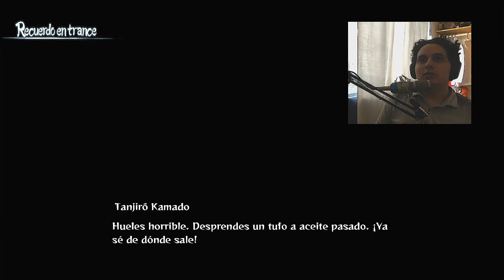¡VAMOS CONTRA 3 DEMONIOS! (EL DEMONIO DEL PANTANO) || KNY GAMEPLAY ESPAÑOL || EP. 3 || MR DUCK PLUS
Hola! No te vayas sin dejar tu suscripción ya que al ser un canal en crecimiento me ayudarías bastante 🍥

kimetsu no yaiba arco del tren infinito capitulo 1,
kimetsu no yaiba capitulo 1 en español primera temporada,
kimetsu no yaiba e o churrasco no trem react,